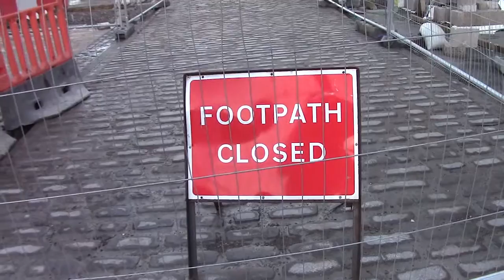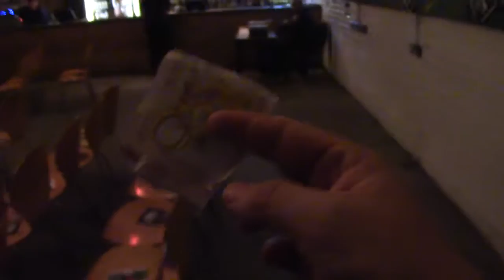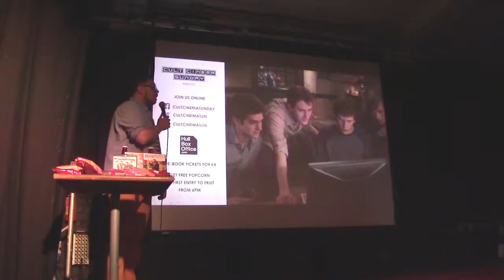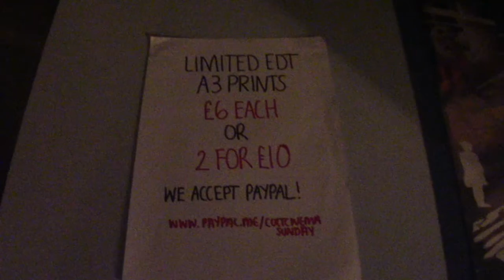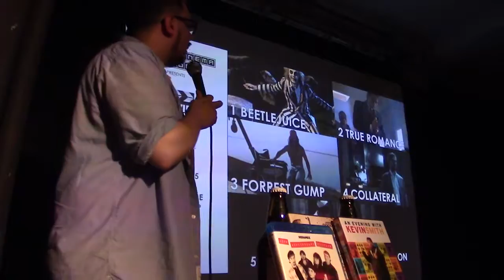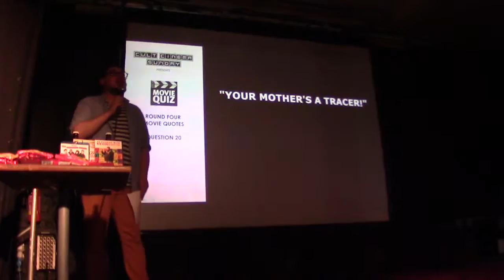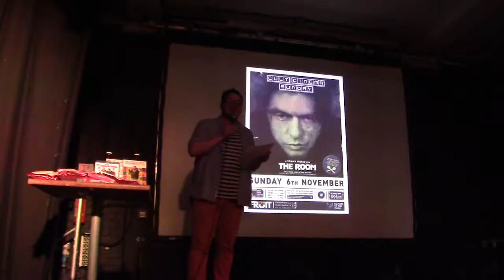Would You Like A Chocolate Covered Pretzel? - MallRats at Cult Cinema Sunday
Cult Cinema Sunday: the original, challenging and just plain cool from the world of cult & genre film, on the third Sunday of the month at Fruit. The night has the perfect mix of Thieving Harry’s food, craft beers, free film quiz, prize raffle and custom made alternative movie posters, This time MallRat's was showing!